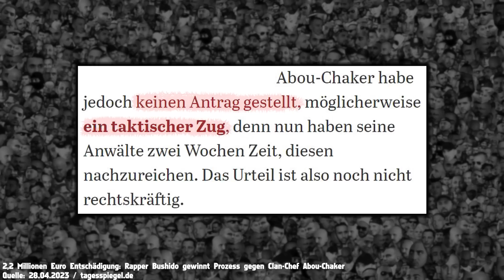BUSHIDO gewinnt Gerichts-Prozess gegen ARAFAT: Es geht um 2,2 Mio €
Die Schlagzeilen überschlagen sich: Arafat soll laut einem Urteil 2,2 Millionen Euro an Bushido zahlen... doch wird dieses Urteil überhaupt bestehen bleiben, oder war es nur Taktik von Arafats Anwälten?

Werbung
Gönnt euch ZecPlus!

Vielen Dank!